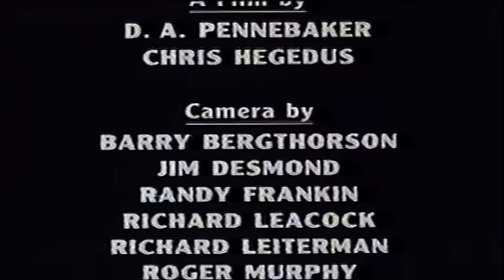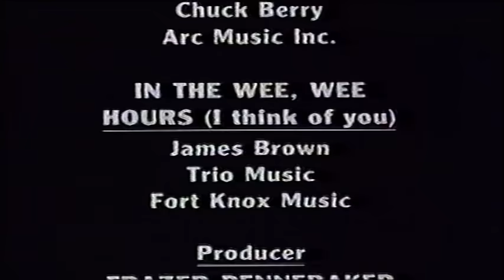Chuck Berry - Live At The Toronto Peace Festival 1969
Chuck Berry performs live at Toronto's Rock and Roll Revival with raw power, which proves his reputation as the king of rock and roll. Filmed in 1969 by Academy Award-nominated documentarian D.A. Pennebaker and Chris Hegedus captured the electric atmosphere that Chuck Berry created. In this concert, Chuck Berry is at the peak of the career and delivers a knock out performance with the tracks that rose him to fame, and he holds nothing back!

1. Rock 'n' Roll Music
2. School Days
3. Johnny B. Goode
4. Carol
5. Promised Land
6. Hoochie Coochie Man
7. Maybellene
8. Too Much Monkey Business
9. Reelin' and Rockin'
10. Sweet Little Sixteen
11. Wee Wee Hours
12. Brenda Lee
13. Johnny B. Goode